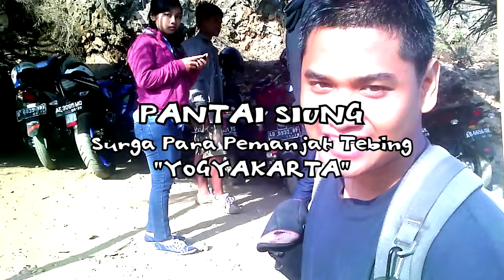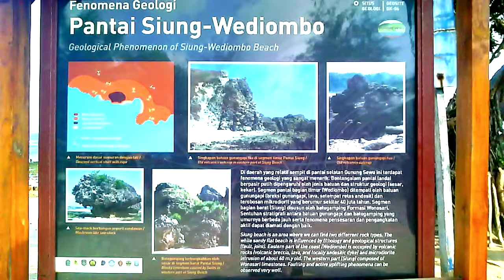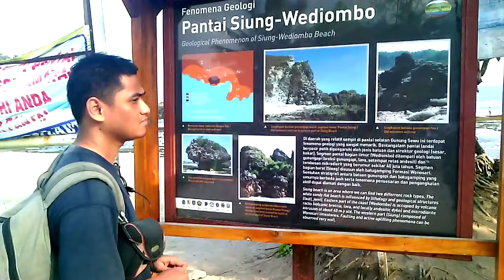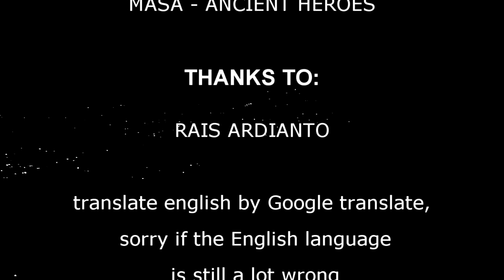16. Pantai Siung Surga Panjat Tebing Yogyakarta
Pantai Siung kaya akan karang-karang raksasa. Tebing karangnya memiliki lebih 250 jalur pemanjatan, juga tempat tepat untuk menikmati panorama pantai (18 ‎Agustus ‎2015)